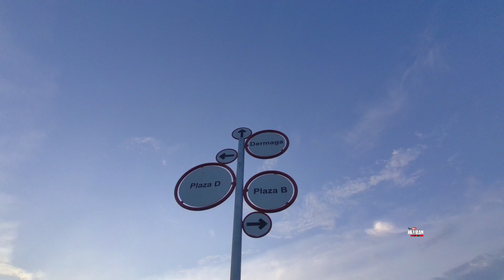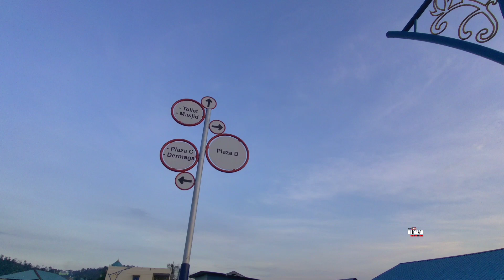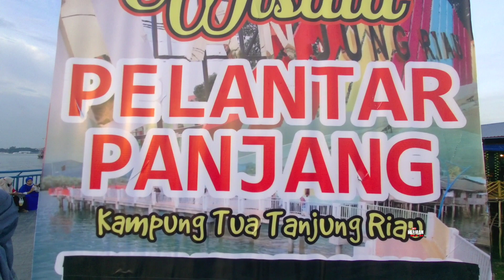Suasana terbaru wisata pelantar panjang 2021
Assalamualaikum temen temen di video kali ini kita berada di tempat wisata pelantar panjang,yg di kenal dengan wisata taman diatas laut,tapi ternyata nama wisata pelantar panjang temen temen.

Peralatan yang biasa saya pakai:
📸 Kamera
- B-Pro5
- Xiaomi
🎤 Mic
- Boya
- Maono